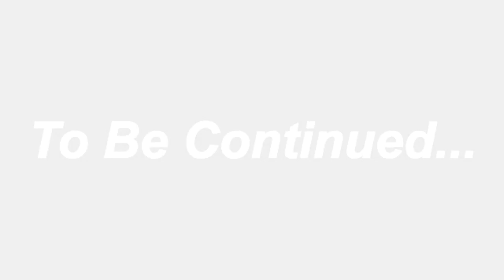Live Crash Caught On My GoPro 💔😥 ll Badly Crash ll De** Or Alive ll Live Accident ll Must Watch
Live Crash Caught On My GoPro 💔😥 ll Badly Crash ll Dead Or Alive ll Must Watch

Gear Details
Laptop for Editing :- Hp Intel Core i3-5005U